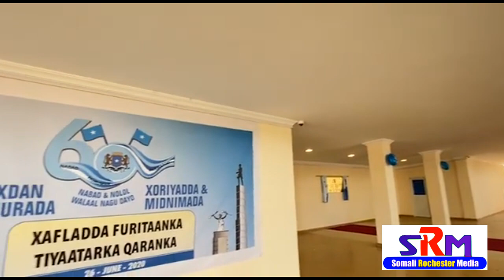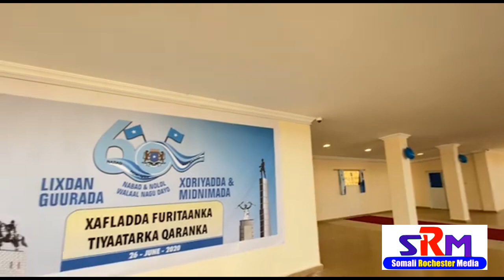Xarig jarka iyo daah-furka Tiyaatarka Qaranka ee soomaaliya 2020